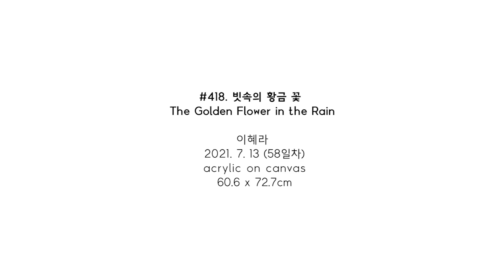#418. 빗속의 황금 꽃 (The Golden Flower in the Rain) / 2021. 7. 13 (58일차)